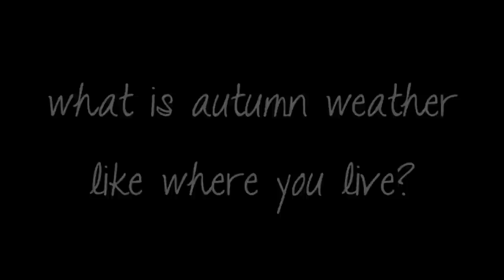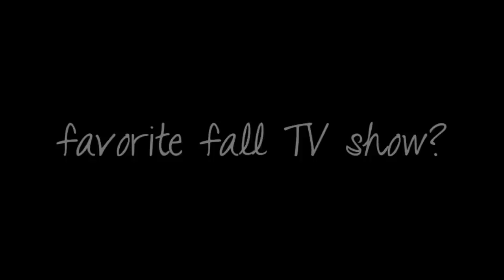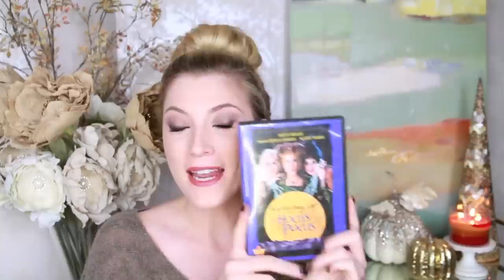Sweater Weather Tag!! ♥ 2014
Wanna make my day the happiest? Make a cup of tea and sit with me!

If you're curious about the filming and lighting equipment I use to create my videos watch this video!

I uploaded a new Glitterature a few days ago, so make sure to check it out if you are a reader :)

Twitter and Instagram are my FAVORITES, so make sure to follow me there!

Questions!
1. Favorite candle scent?
2. Coffee, tea, or hot chocolate?
3. What's the best fall memory you have?
4. Which makeup trend do you prefer: dark lips or winged eyeliner?
5. Best fragrance for fall?
6. Favorite Thanksgiving food?
7. What is autumn weather like where you live?
8. Most worn sweater?
9. Must-have nail polish this fall?
10. Football games or jumping in leaf piles?
11. Skinny jeans or leggings?
12. Combat boots or Uggs?
13. Is pumpkin spice worth the hype?
14. Favorite fall TV show?
15. What song really gets you into the fall spirit?

If you do this tag tweet it to me!

My little gift shop!

Our Cell Phone Cases!